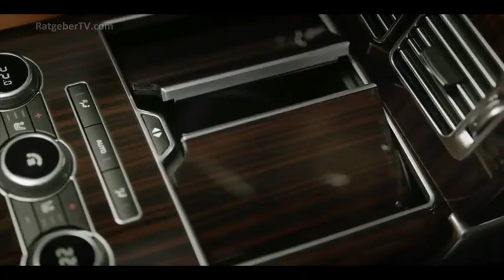Range Rover Long Wheelbase Autobiography - Neuer XXL Luxusliner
Als Weltpremiere stellte Land Rover gestern auf der Los Angeles Auto Show erstmals seit 20 Jahren eine Langversion seines Luxusliners Range Rover vor. Wie könnte es anders sein königlich nobel.